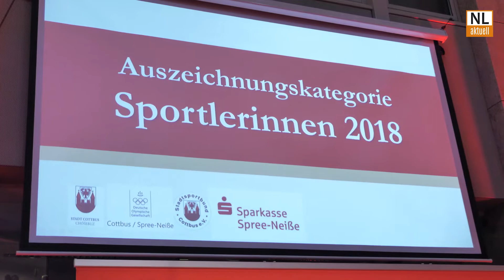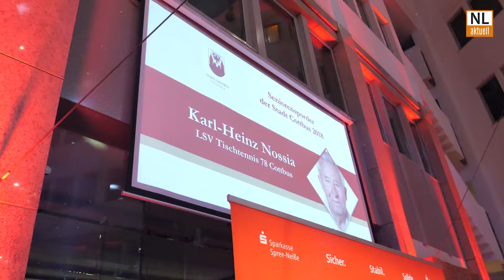Sportgala Cotbus 2019 | Ehrung und Danksagung für Sportler unnd Engagierte 2018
Bei der diesjährigen Sportgala in Cottbus wurden die Sportler des Jahres 2018 gekürt. Zudem wurde den vielen Aktiven und Engagierten in den Vereinen und Gruppen gedankt.

Mehr Nachrichten, Beiträge, Tipps, Fotogalerien und Aktionen aus der Region gibt es auf unserer Webseite: